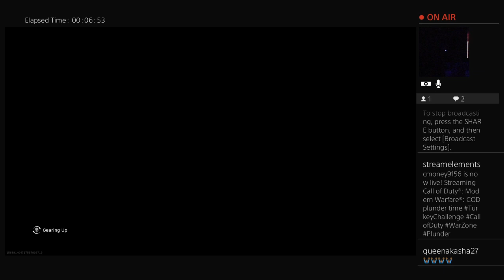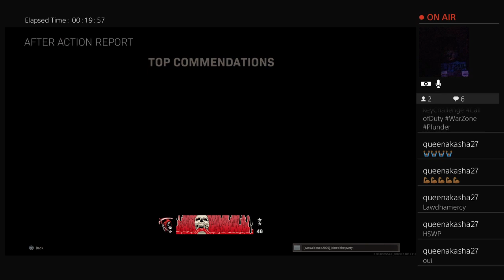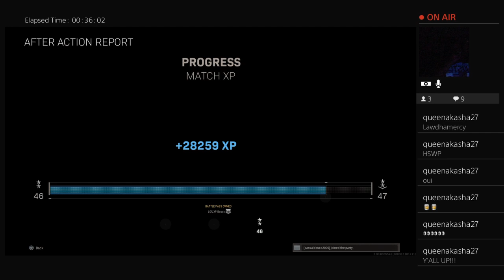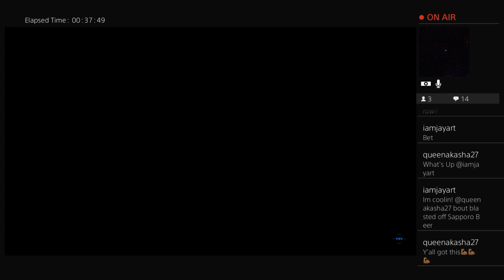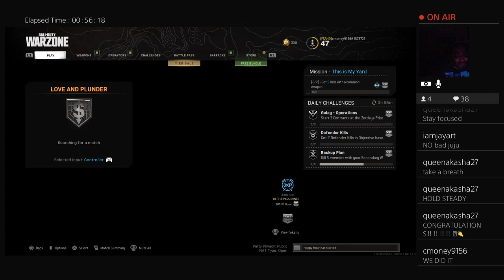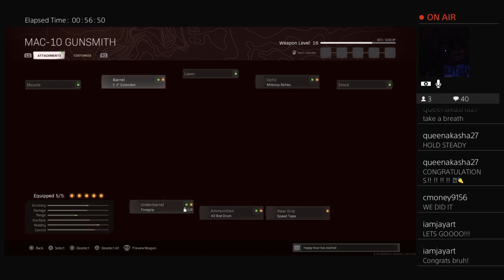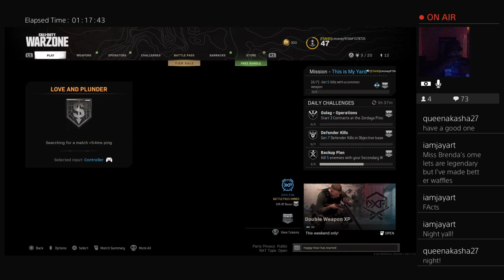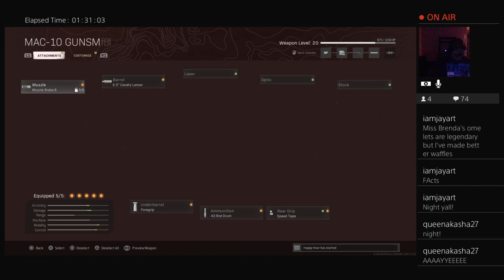TurkeyChallenge COD plunder time Call of Duty WarZone Plunder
me and the squad did the TurkeyChallenge which is 3 plunder victories in a row and We completed it!

Follow me ✊🏿✊🏿✊🏿✊🏿